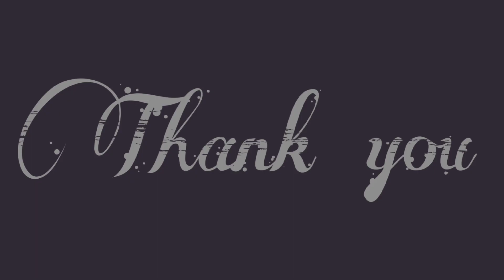Extra small moto edge 30 5G miniature unboxing part 7